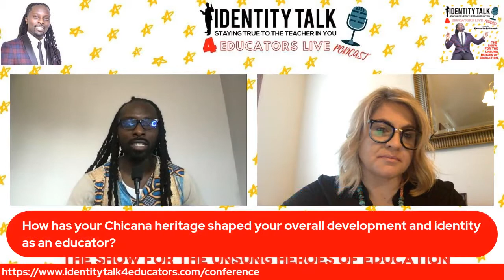IDTALK4ED LIVE EPISODE #69 - "Community Cultural Wealth of CLSD Families" (Latania Marr y Ortega)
In this episode, I had the honor of welcoming Latania Marr y Ortega to talk about her personal journey in educator, her Chicana heritage, the emergence of bilingualism, her doctoral work on the community cultural wealth of culturally linguistically diverse families, and much more!  To learn more about Latania's work, you can follow her on Instagram (@_my_own_muse) and Twitter (@LMarr98)!

BIO:
Latania Marr y Ortega is an Ed.D Candidate at Kansas State University (K-State) where she facilitates Teaching English as a Second Language courses in the Center for Intercultural and Multilingual Advocacy (CIMA). Most recently, she assisted in organizing and facilitating the inaugural conference, "Beyond Envisioning Equity: Situating Teachers of Color Voices".

A New Mexico native, Latania has been an educator for 19 years. She taught in a dual language elementary school program where she also was an instructor in the University of New Mexico (UNM) Family Literacy program in Albuquerque, NM. She continued her work with families when she taught adult ESL programs during her time as a secondary English Language Arts Teacher. Her passion to advocate for and engage BIPOC families in our school communities has continued by sharing strategies to current and future teachers to use the Community Cultural Wealth (Yosso, 2005) to drive instruction as well as resist the injustice and systemic racism that is prevalent in our school systems.  Latania proudly earned her MA in Language, Literacy and Sociocultural Studies (emphasis: Bilingual Education) at UNM. She earned her BA in Elem.Ed (minors:Bilingual/TESOL & Sociology) from New Mexico Highlands University.